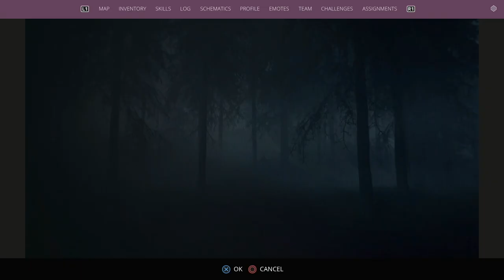GENERATION ZERO - PS5 Walkthrough - PART 12 - NORTH COAST REGION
Science Of Deduction
Empty Spaces